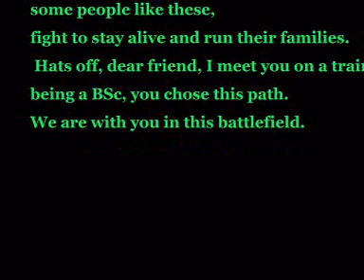Life can be won this way (Train 12363/KOAA - HDB)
Surviving the life, surviving the soul
Life can be won this way .
In this wretched Nation and State some people like these, fight to stay alive and run their families. Hats off, dear friend, I meet you on a train , being a BSc, you chose this path. We are with you in this battlefield.
Route - 12363/Kolkata - Haldibari Triweekly Intercity Express
captured by : truly yours ,
purenutinutube ( Jayanta )